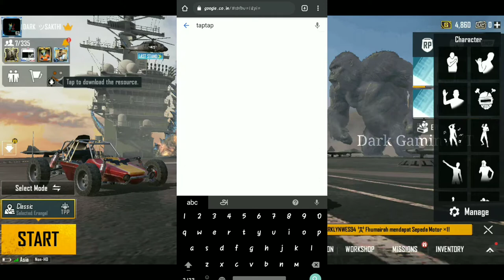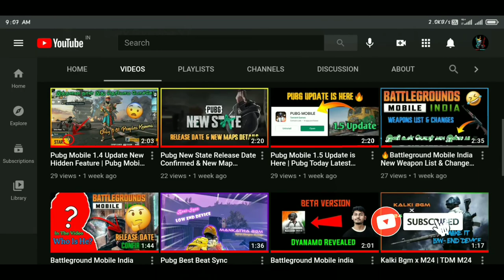How To Download Battleground Mobile in Other Way When Play store Show Error In Tamil |Dark Gaming YT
In This Video We Are Going See About Battleground  Mobile India New Support Page Added

8. How To Login After Facebook & Twitter Banned In India / Social Media Ban / Dark Gaming YT

Battleground Mobile India Official Links

Hello, Friends Every video of this Channel make with so don't forget to leave a like and if you want to get more awesome Videos like this then Subscribe and tap the bell icon to get videos 1st from this channel.

This Video Is Purely Edited By Our Team
So Please Give Ur Like N Support Us
Ur Support Make Us Motivation For Upcoming Videos

DARK GAMING YT

battleground mobile india trailer official,